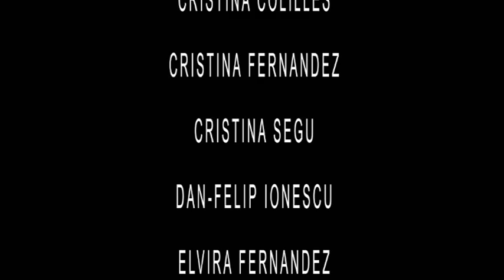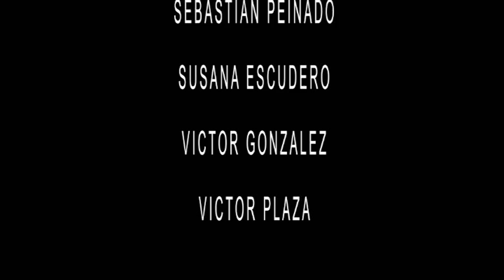Taller Animac 2011 -- Escola d'Art Municipal Leandre Cristòfol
Taller Animac 2011